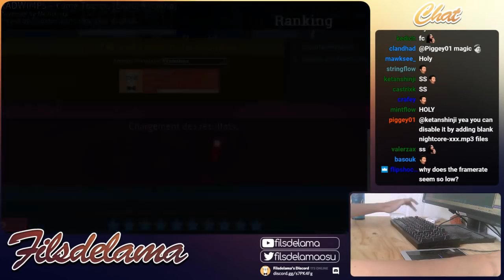[Highlight] 597 PP + 600 PP - Extra: Taki & Extra: Mitsuha +HDNC 100% SS (filsdelama)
Twitch Livestream (2 or 3 Broadcasts per week @ ~4:00PM UTC / 6:00PM in France)